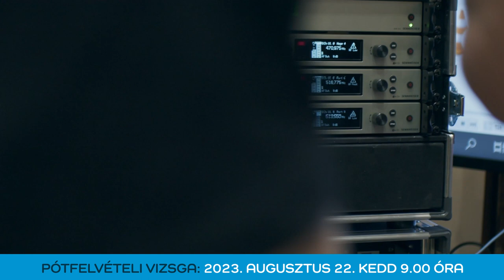oktOpus - 2023-24 - Pótfelvételi képzéseinkre